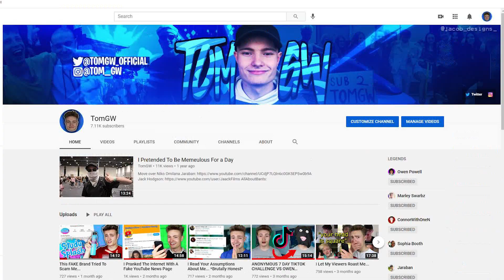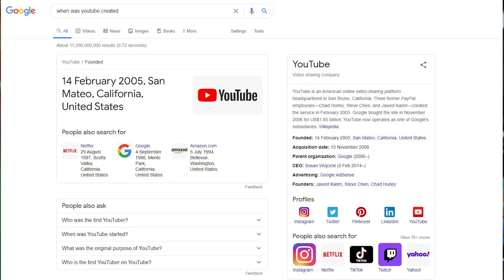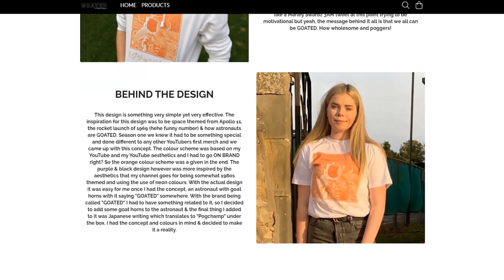The end of this channel?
a few updates on why i've been a naff excuse for a youtuber recently